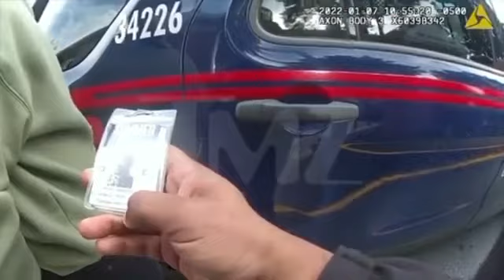Footage of Ryan Coogler “Black Panther Director” being Arrested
What you think yall??? He only withdrew $12,000 and they think he stealing money